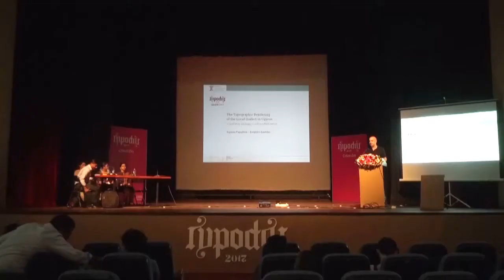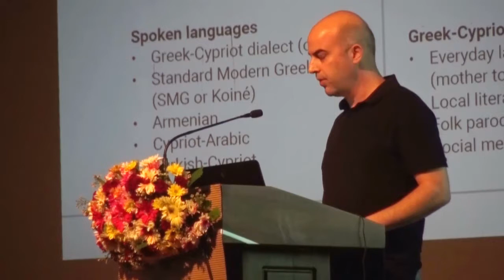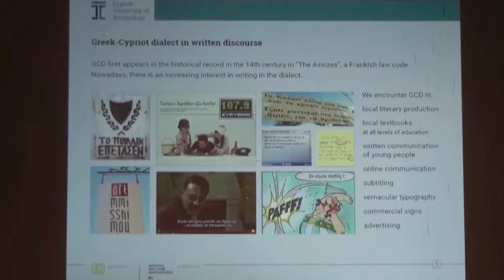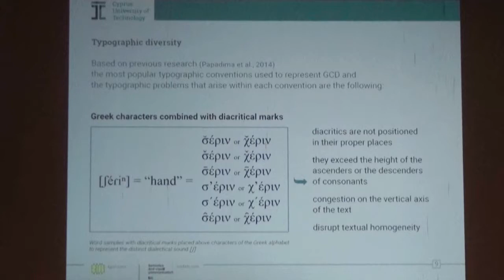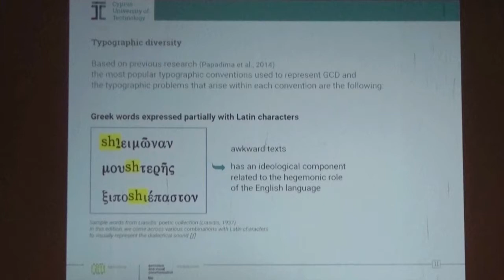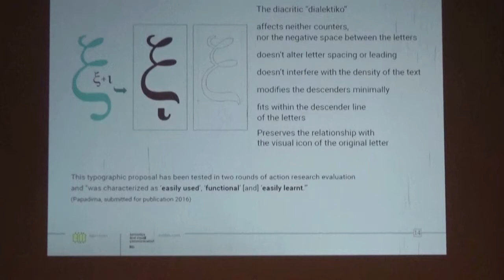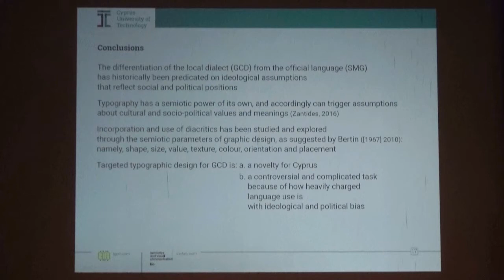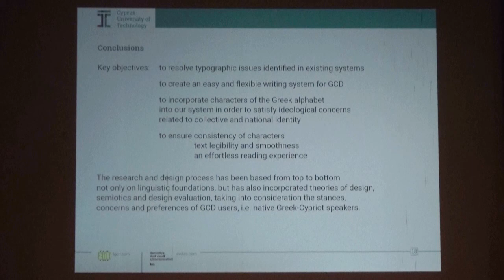The Typographic Rendering of the Local Dialect in Cyprus by Aspasia Papadima and Evripides Zantides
This paper was presented during the conference on Typography Day 2017 hosted by the Colombo Department of Integrated Design, University of Moratuwa, Sri Lanka. This study aims to highlight the range of typographic possibilities for written communication in a mainly verbal-linguistic code, i.e. the Greek-Cypriot dialect (henceforth GCD). The new typefaces were designed to bridge ideological
considerations and contradictions related to politics and national identity, and to ameliorate
practical difficulties encountered by Greek Cypriots when writing in their mother tongue.